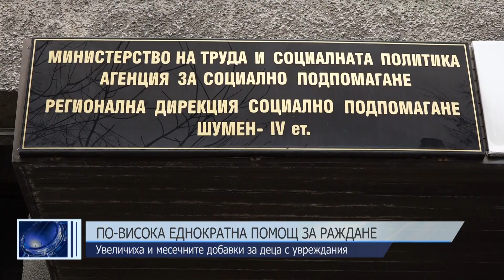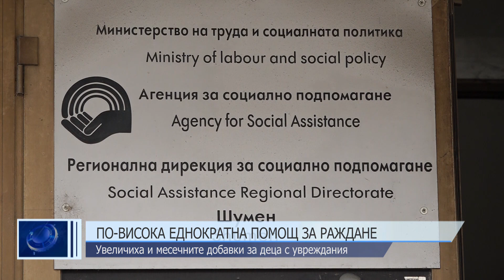ОБЕДНА ЕМИСИЯ НОВИНИ 03 01 2024